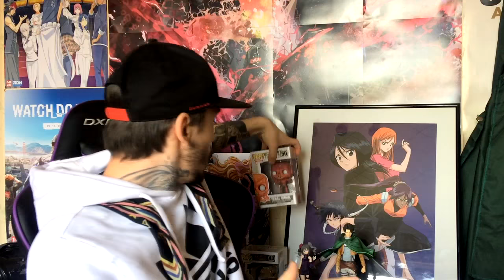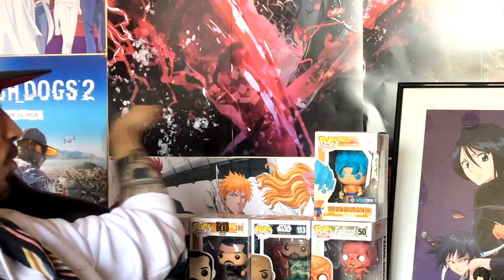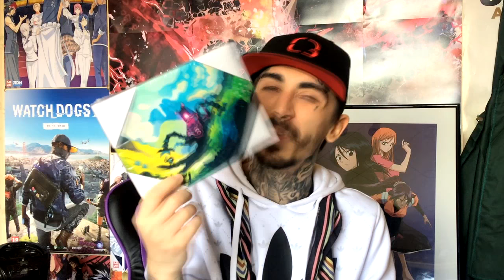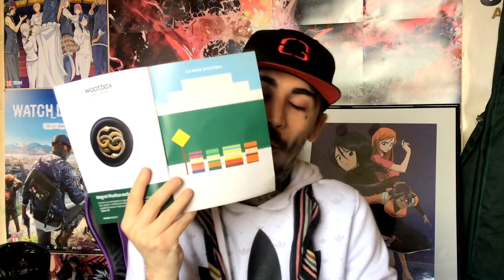CETTE BOX M'A PROCURÉ DU PLAISIR !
L'UNBOXING LÉGENDES (Dragon Ball, Game of thrones,. ) /5.000 likes ?

▬▬▬▬▬▬▬ • INFO VIDÉO • ▬▬▬▬▬▬▬
Aujourd'hui on se retrouve pour l'unboxing de la wootbox de mars 2017 avec le thème légende ! Du dragon ball z, Zelda , game of thrones & au rendez-vous :) ... J’espère que cette vidéo vous plaira :D